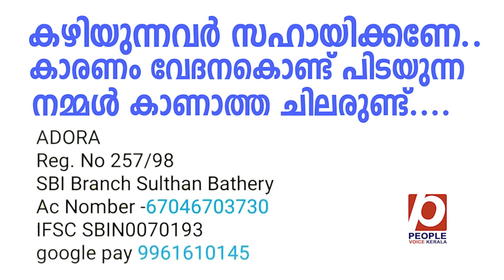ഞാനൊന്നുമല്ല നിങ്ങളാണ് എല്ലാം പാവങ്ങളെ നെഞ്ചോട് ചേർത്തു പിടിച്ച നർഗീസ് ബീഗം | Nargees Beegam